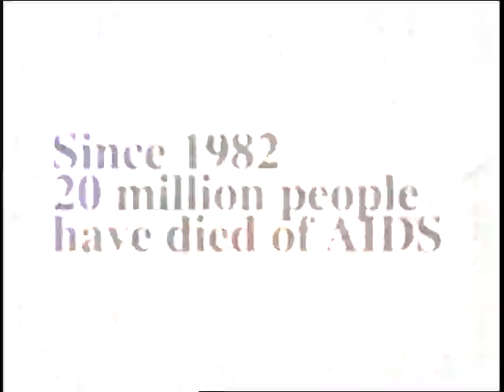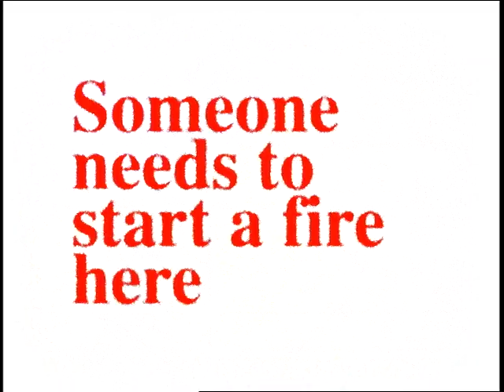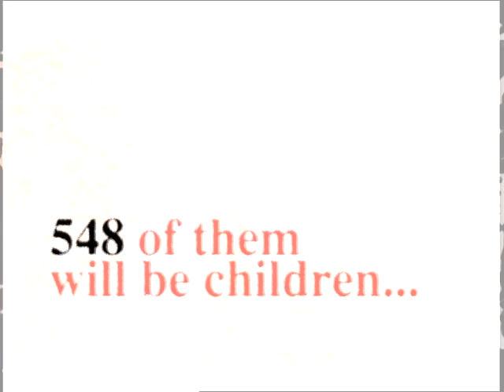Radio 4 - Start a Fire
I made this video on spec with Mike Capone as the editor.  It was meant to be a PSA originally, but we decided to make it a whole video.  The live footage was shot at the Siren Festival in Coney Island, Brooklyn.